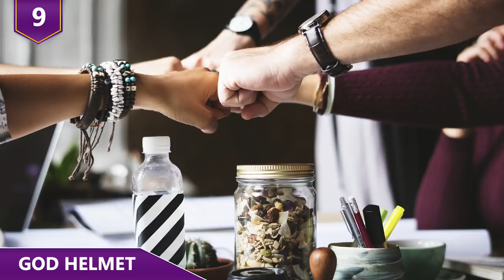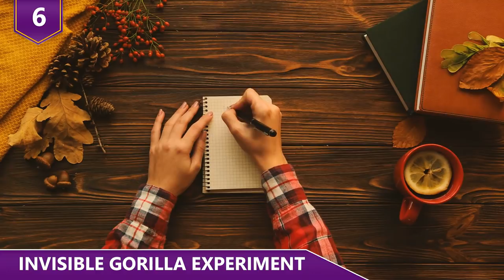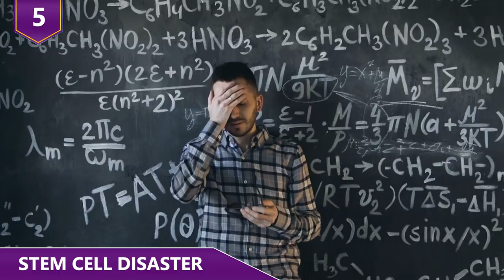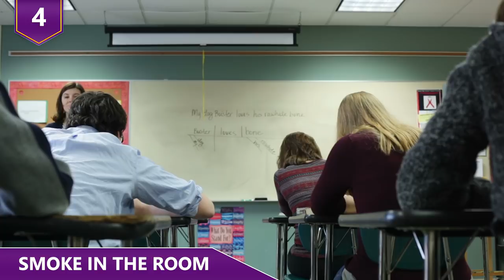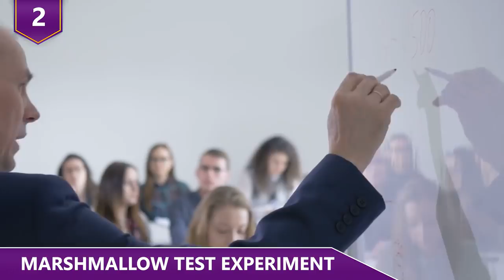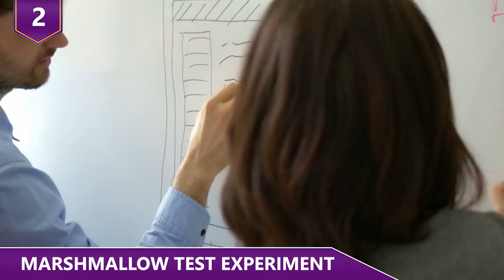The Most Fascinating and Weirdest Science Experiments Done!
What are some of the most fascinating and weirdest science experiments that’s been done? Do you remember the mouse grown with a human ear on its back?! Or what about Kevin Warwick, the guy that seems to be determined to turn himself into a cyborg? Find out about these experiments and more in this video!

Here are some of the weirdest and most fascinating science experiments ever done!

9 - God helmet
The realm of the unknown has always generated all kinds of speculation from the scientific community, especially when it comes to experiencing things that are related to religion or the presence of God. Originally named the Koren helmet after its creator Stanley Koren, this apparatus gained notoriety when many of the selected participants for the experiment noted that they felt a “strange presence” when they wore the helmet.  Of course, the helmet then came to be known as the God helmet. The whole process was based on subtle brain stimulation that’s far weaker than regular magnetic stimulation, but as strong as the one generated by a hair dryer or a landline phone. Subjects of the study would put on a helmet with specially placed solenoids, or coiled wires, laid on their temporal lobes.  The helmet would then give an induction by a self-generated magnetic field with fluctuating energy. The subject would be seated in an acoustic chamber that would shield any other emissions or radiation, as an attempt to see what are the effects of geomagnetism on the human brain. It all sounds super duper scientific, until you realize that the side effects that many of the subjects claimed to have had, weren’t ever proven. Other researchers attempted to replicate the experiment with other people and noted that none of them would experience the same God-like spiritual sensation. Of course, Koren and his team later claimed that these subsequent experiments were flawed!

8 - Carlsberg Social Experiment
Judgement calls are fairly important to have a functional life. But when it comes to judging others based on their looks, there should be a lot more we should take into account. Or at least that's what this special social experiment created as an ad for Carlsberg tried to tell us all. Using a highly exaggerated stereotype that millions of people know, you know, the rugged, ultra masculine, very threatening biker guy, the beer company managed to create an experiment that tested the way we perceived someone based on their looks. First impressions would determine what the outcome of the ad would be. A group of couples went to a theater to watch a movie, just to discover that the theater was filled with the biker men basically everywhere. There were only two available seats, which then prompted the couples to decide whether or not they would sit among the rugged-looking men. Many of the couples decided to leave, as they felt uncomfortable with the presence of the men – proving just how judgmental we can be. But for those couples who were bold enough to take a seat, the reward was much more fun: a big cheer from the biker-filled theater and some free beer. See? Being nice actually does pay off.

7 - Human cyborg
Automation seems to be becoming the final frontier for many scientists nowadays. But when it comes to making automation part of our own bodies, that's when things start turning weird. Professor Kevin Warwick of Coventry University has crossed a border not many have dared to cross: he has slowly used his own body as a test subject for his bionic research that aims to breach the gap between humans and robots. Popularly known as 'Captain Cyborg', Warwick first went under the knife in 1998 to implant a chip the size of a coin into his arm that would communicate with his nervous system and brain. With this small chip, he was able to speed through his office building – doors would automatically open when he arrived, granting him direct access and even the lights would turn on. In 2002 he took it even further, when he got a one hundred electrode array implanted in the median nerve fibers of his left arm.